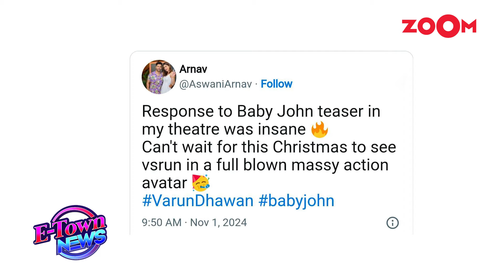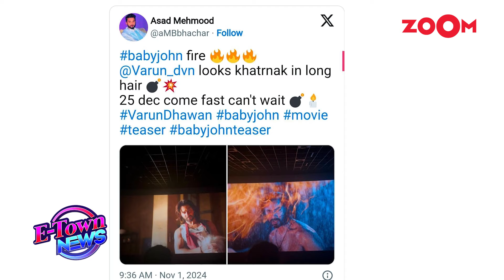Baby John Teaser OUT: Varun Dhawan SHINES in dual roles, fans praise the 'BADASS action'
November kicked off with a bang as Bhool Bhulaiyaa 3 and Singham Again hit theaters, alongside the teaser for Varun Dhawan's Baby John. The first look of Baby John was shown during the Diwali screenings, but the teaser was soon leaked and spread online. This film is an official remake of Thalapathy Vijay's Theri, featuring Varun as a caring father with a mysterious past and a darker side.